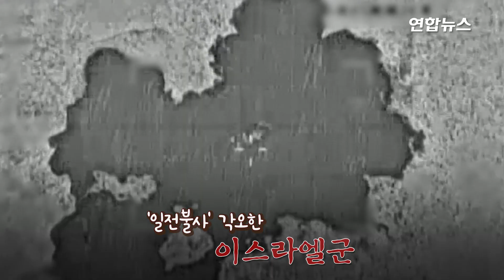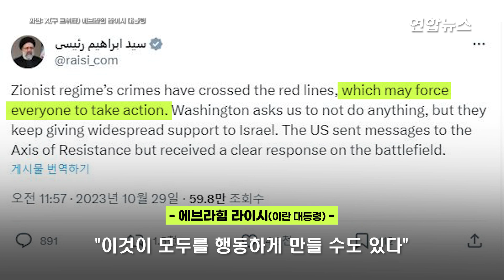'신 중동전쟁' 확전 열쇠 쥔 이란…직접 참전? 대리전 지휘?/ 연합뉴스 (Yonhapnews)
'신 중동전쟁' 확전 열쇠 쥔 이란…직접 참전? 대리전 지휘?
 (서울=연합뉴스) 이스라엘과 팔레스타인 무장정파 하마스의 전쟁이 국지전에서 이른바 '제5차 중동전쟁'으로 번질 가능성에 전세계의 시선이 집중되고 있습니다.

    당사국인 이스라엘은 국제사회의 우려에도 일전불사의 각오를 다지고 있는 만큼 현시점에서 관심사는 이란인데요.

    하마스를 최전선으로 내세운 중동 내 반이스라엘·반미 세력의 후원자이자 배후로 지목받고 있기 때문입니다.

    이들 세력은 이란 혁명수비대 정예군 쿠드스군에서 자금, 군사적 지원을 받는다는 게 정설입니다.

    현재로선 이란이 이스라엘·하마스 전쟁에 직접 참전할 확률은 매우 낮다는 게 대체적 관측입니다.

    전쟁 발발 후 이란은 참전으로도 해석될 수 있는 강경 발언으로 불씨를 꺼뜨리지 않으면서도 온건한 대외 입장을 뒤섞어 세계 언론의 주목을 끌어 존재감을 과시하는 특유의 여론전을 벌이고 있습니다.

    이를 두고 이란의 '행동'은 자신이 지원하는 이들 무장 세력의 배후에서 대리전을 지휘하는 형태가 될 것이라는 예측이 나옵니다. 영상으로 보시죠.

    제작: 김건태·이금주
    영상: 로이터·텔레그램 이스라엘군·하마스·이슬람 혁명 수비대·X(구 트위터) 에브라힘 라이시 대통령·이스라엘군·이스라엘군 유튜브